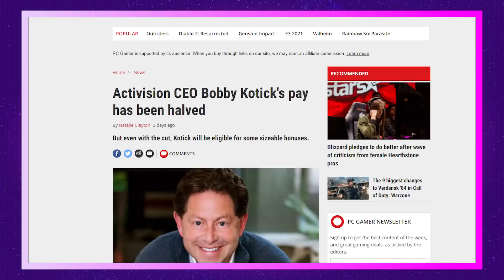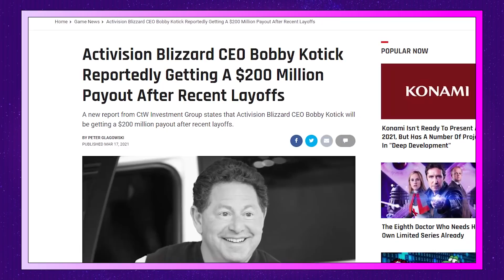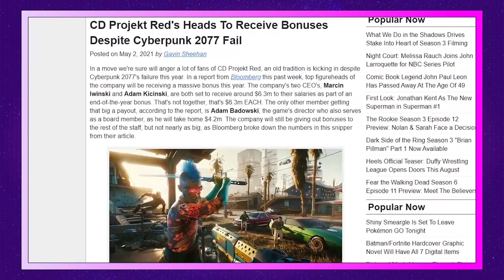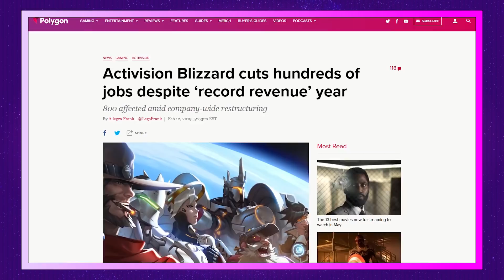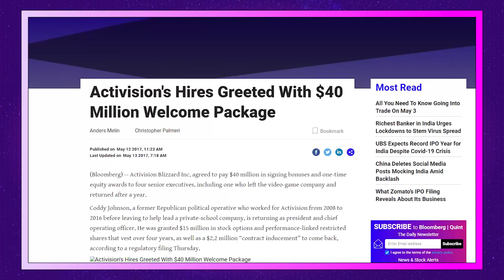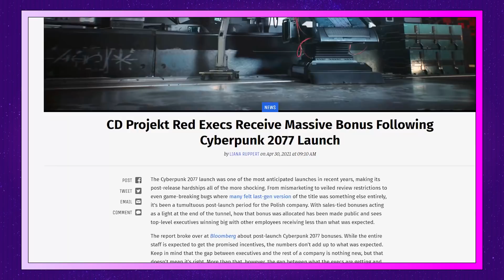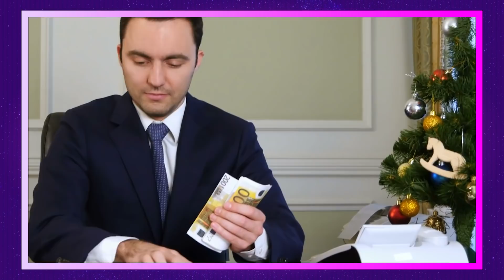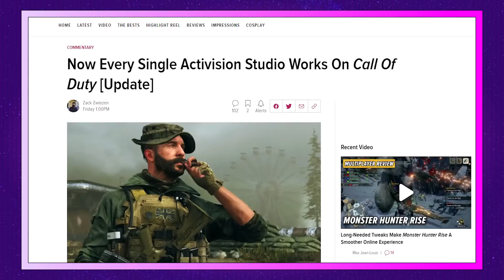Videogame Executives Are Pointless Parasites (The Jimquisition)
The sheer amount of money hoarded by videogame executives is astounding, especially when you're constantly told that videogames are too expensive to make.

Bobby Kotick just "halved" his pay, but is still in line to make hundreds of millions of dollars on top of the billions he has, and CD Projekt RED's five board members just gave themselves enough money to cover over 800 people. The way in which this money is accumulated is often corrupt in and of itself.

Meanwhile, employees are abused and underpaid. Videogames cut more corners and add more predatory economies. We're told there's not enough money, but the truth is there's MORE than enough. It's just constantly sucked out of the industry by parasites.